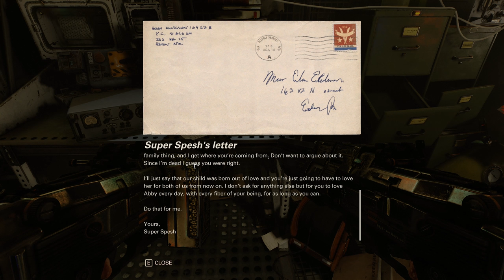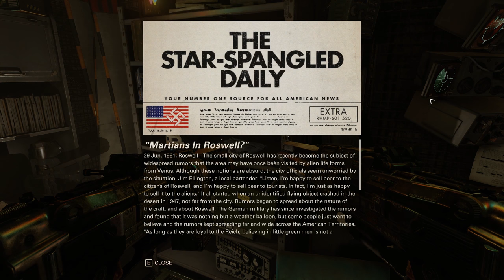Wolfenstein II: The New Colossus (Ep. 15 – Downtown District)